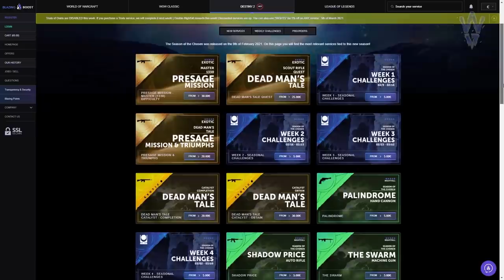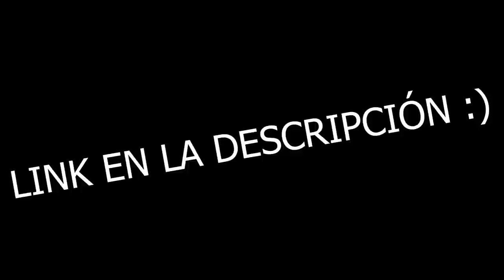NOS HAN AVISADO y NO NOS DAMOS CUENTA! | Destiny 2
Para celebrar la llegada del Asalto: Campo de Demostración en Destiny 2, hemos organizado este SUPER sorteo!🔥🔥
Para participar:
2️⃣Cita el Tweet Fijado (Este ) con los hashtag
3️⃣¡Etiqueta a un amigo!
⏰Finaliza el 30 de Marzo!

► ¡Sígueme!
• Accesorios Gaming 10% dto. Código wildgamer

► Comunidad de PS4: TheWildGamers
► Videos que pueden interesarte:
• NUEVA ACTIVIDAD DE 12! REGALO DE DESTINY! LOCALIZACION DEL VIAJERO EN LA VIDA REAL y MÁS! Destiny 2
• CÓMO HACER UN CAZADOR SIN CARA! GUIÑOS A CAYDE-6! NOVEDADES DE JUEGOS DE GUARDIANES y MÁS! Destiny 2
• HAY MÁS JUGADORES QUE NUNCA! TEASER TEMPORADA DE LA PLAGA! NOTAS DEL PARCHE y NOTICIAS! | Destiny 2